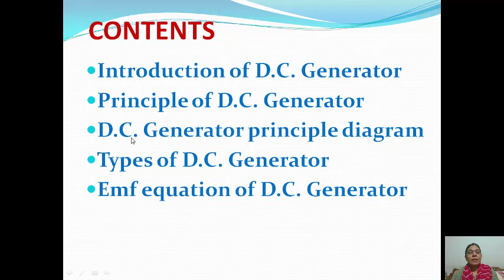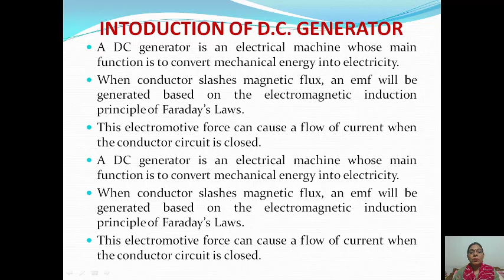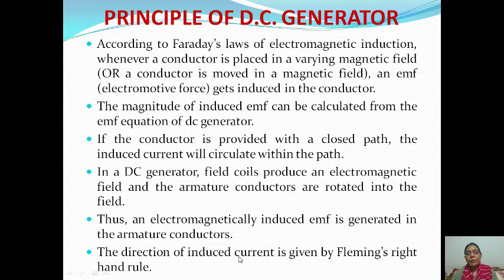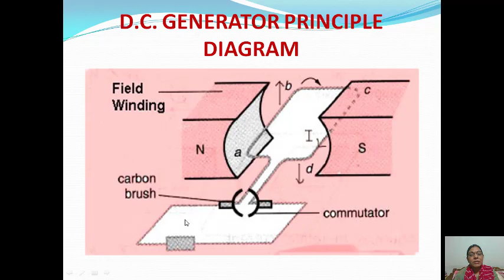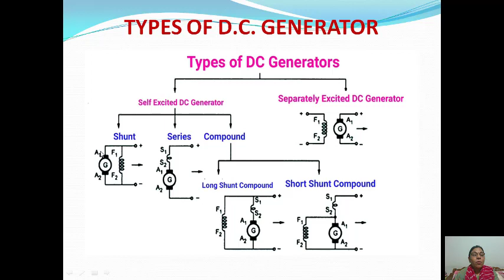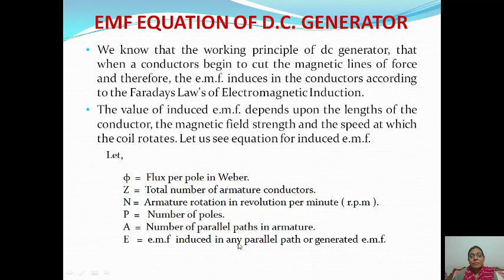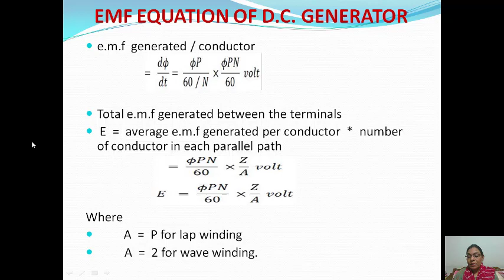DC GENERATOR PRINCIPLE and EMF EQUATION ME 207